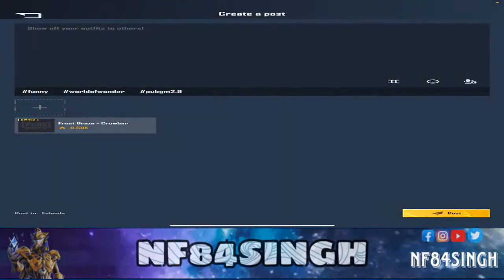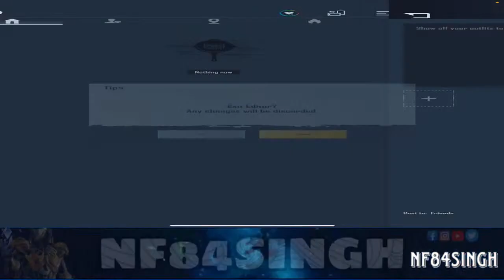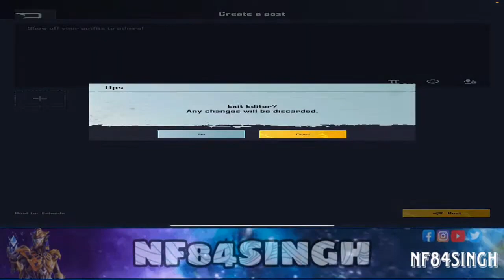NEW FIORE X SUIT OPENING 🔥 PUBG MOBILE